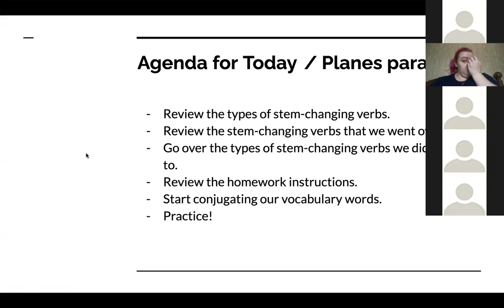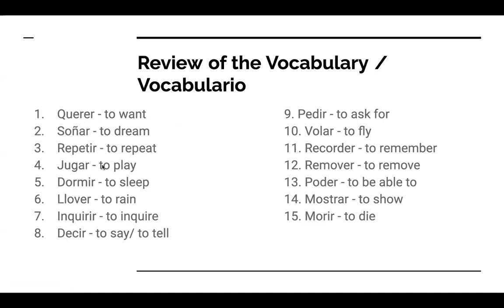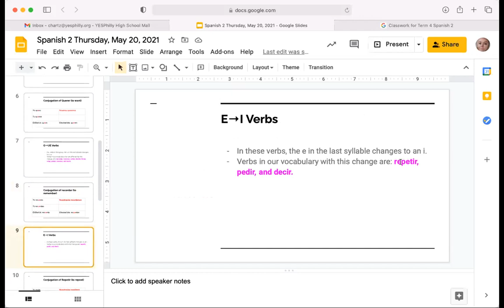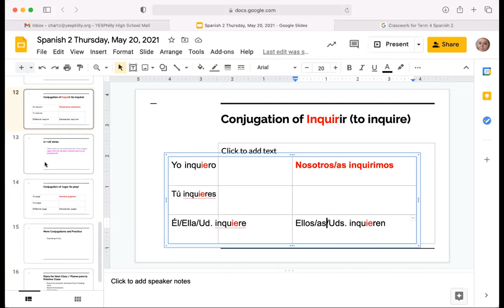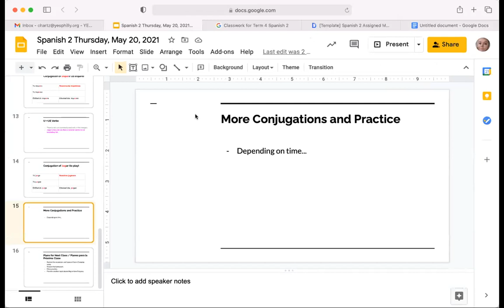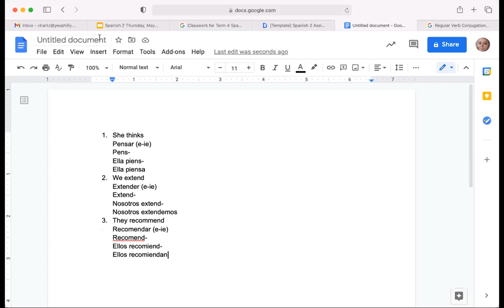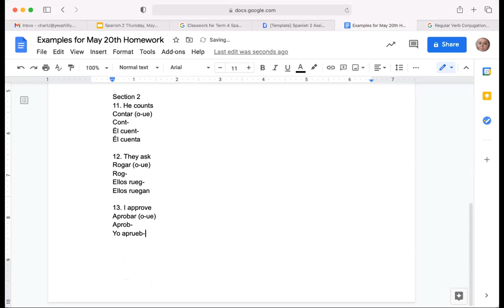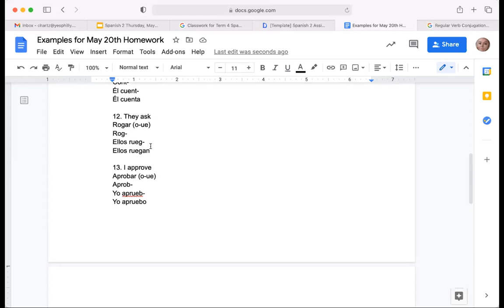Spanish 2 Thursday, May 20, 2021